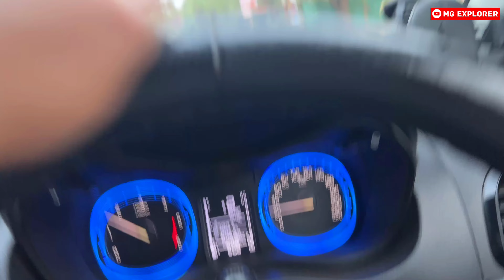Goa to Delhi by Road | Truck पलट गया 😨| Lonavala to Ankleshwar Mumbai Pune Expressway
Few best Car Accessories I use since years now:

Back Pillow for Car Seat (Lumbar Support alternative:-

Car Tyre Inflator (Woscher Pro)
Car Sun visor Organizer
Brezza 2018 Mats (Black & Red)
Amkette Car Charger (QC 3.0 with 3 ports)
Skyvik Magnetic Car Mobile Holder